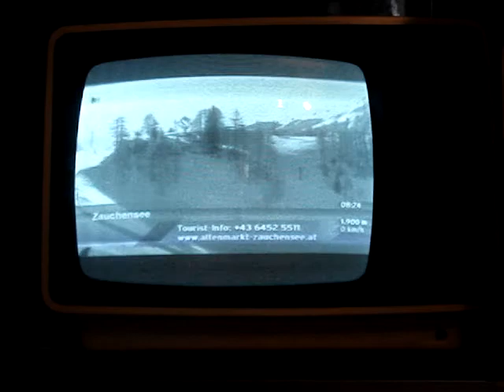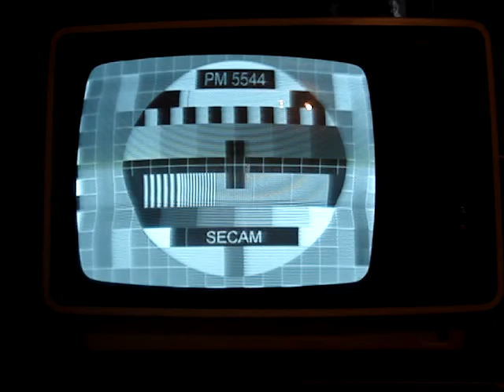Bei Schrottsamlung aufgegabelt: "Junost 406W"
Dise Woche war bei uns mal wieder Schrottsammlung (Sperrmüllentsorgung), dabei habe ich diesen "Junost 406W" (tragbarer s/w-TV aus Freundesland *grins*) aufgelesen. Vermutlich ist das die letzte Version des Junost, jedenfalls ist der gegebüber den mir bekannten Versionen erheblich leichter. Zudem hat er einen separaten Ein-/Aus-Schalter und die Drehräder für Sendereinstellung befinden sich in einer einrastbaren "Schublade" an der Seite (hier nicht zu sehen). Das Gerät hat aber schon einige Macken (Koax-Antenneneingang, mechanische Programmtasten, Bildgeometrie - das PM5544 ist der Hintergrund beim TV OUT der GraKa). Keine Ahnung, wie lange der noch mitmacht...

An old portable b/w TV made in USSR: "Yunost 406W" made for export into former GDR using B/G standard. Proably the last version, it hass less weight than it's predecessors. And some changes: A seperate on/off switch and the tuning is on the right side (not to see in this video).
I don't know hoe long this TV will still work, it has some faults: the picture geometry (see when testcard is tuned in), the areal input and the mechanical program selectors cause problems.